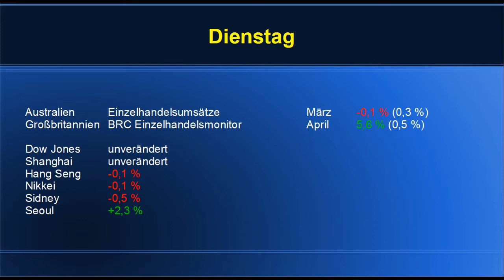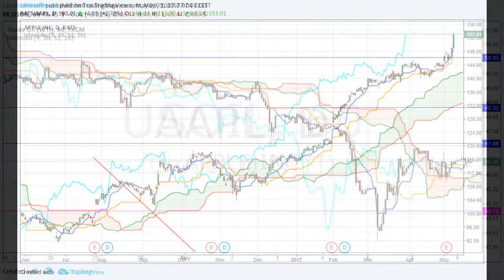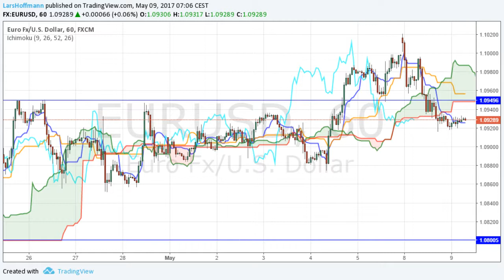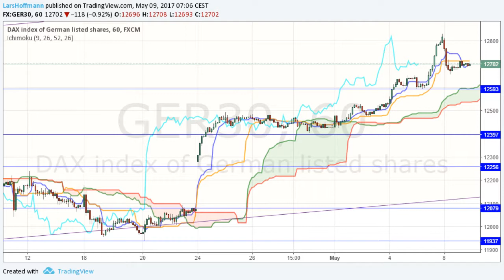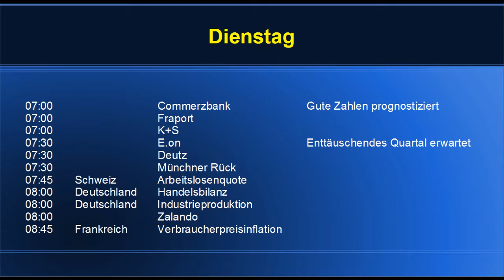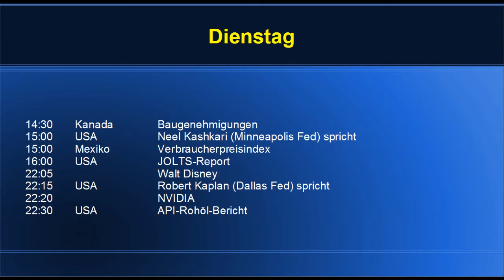Keine Impulse aus Asien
Aus Asien gab es in der Nacht keine Impulse.